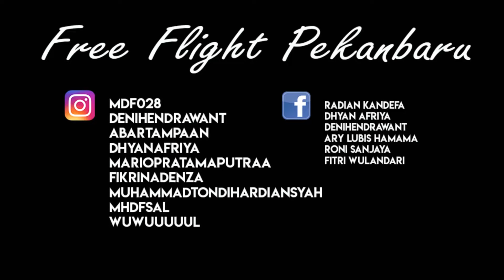free fly burung cockatiel bareng sun conure betet dkk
Halo! Saya membuat grup chat YouTube agar kita dapat berbagi video dengan lebih mudah. :) Bergabunglah di sini